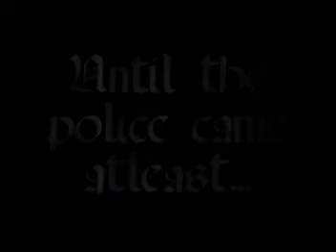Tell tale heart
The tell tale heart video project